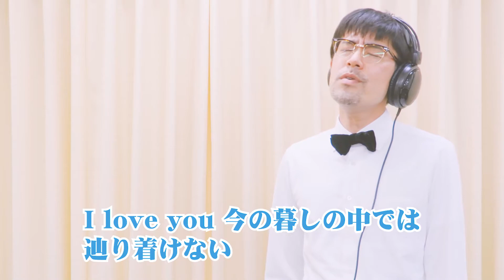I LOVE YOU／尾崎豊／ラブバラードの名曲／presented by TAIKI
比較的行儀よく真面目だった私はバイクも盗みませんし校舎の窓も割ったことはありません。なのでロックナンバーは聞かずに育ちました。が、この曲は別でした。よく聞きました。

すえたけタイキ
広島で 舞台人タレント として舞台をはじめ映画・テレビ・CM・ナレーションなど多岐にわたり活動。

オケ音源はこちらからお借りしてます

収録マイク　ZOOM H6

収録カメラ　Canon XC-15

編集は全てこれで